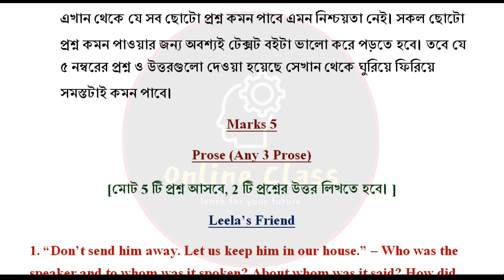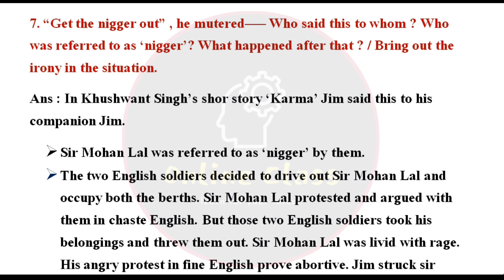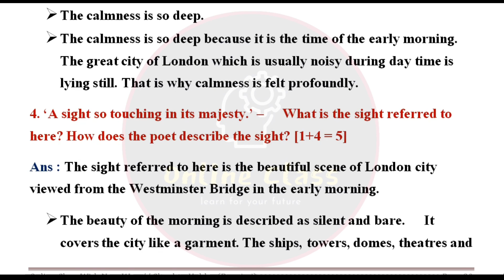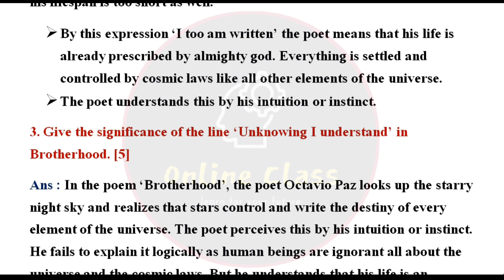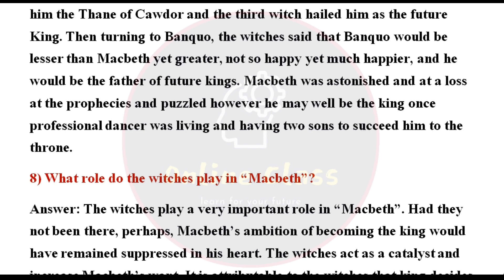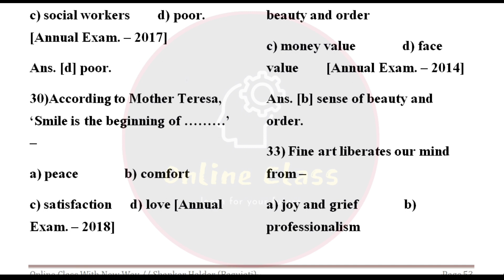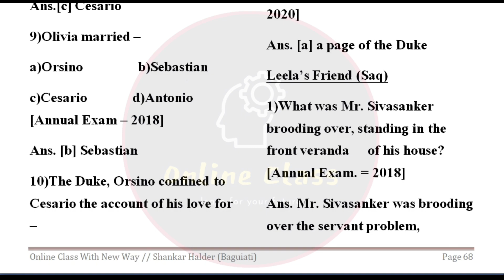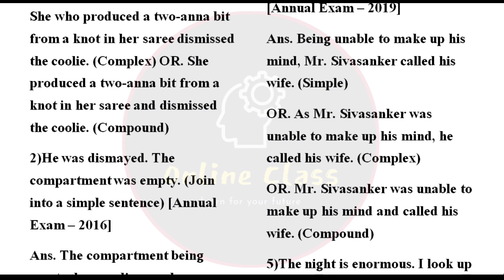Class 11 English Suggestion 2023 | Wbchse Class XI English Important Question Answer 2023 Prose,Poem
About Video : Class 11 English Suggestion 2023 | Wbchse Class XI English Important Question Answer 2023 Prose,Poem | Online Class With New Way.

For Paid Pdf Send "Hi" to : 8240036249 (WhatsApp Only).

Pdf Price : Rs 30

Pdf Pages : 50 Pages

Phone Pay, Google Pay, Paytm, Amazon Pay to 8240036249

class 11 english final suggestion 2023
class 11 english last minute suggestion 2023
class 11 english suggestion 2023 pdf
class 11 english prose impotant question answer 2023
class 11 english poem important question answer
class 11 english question answer 2023
class 11 english important questions answers 2023